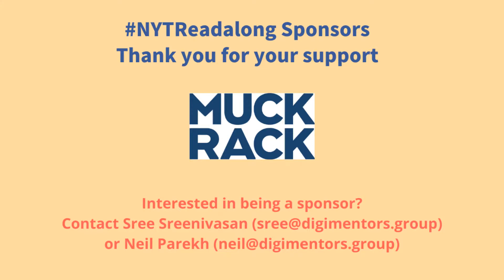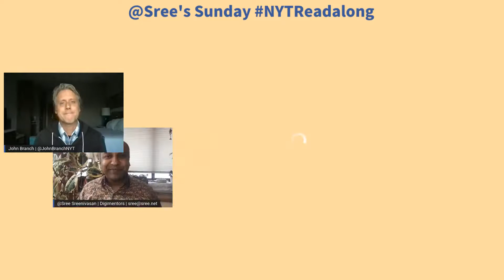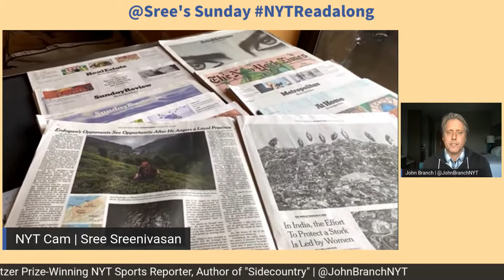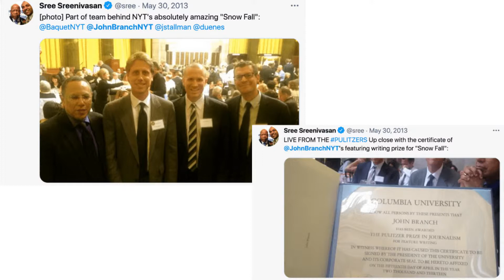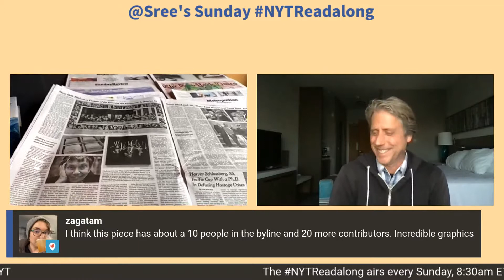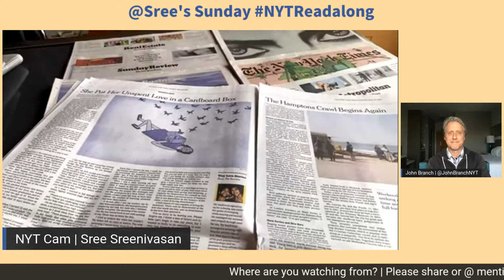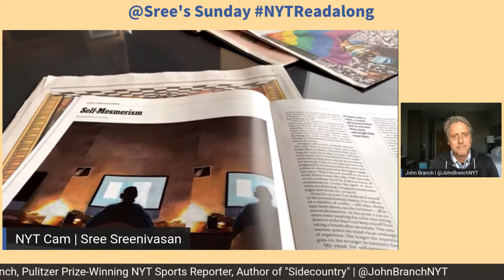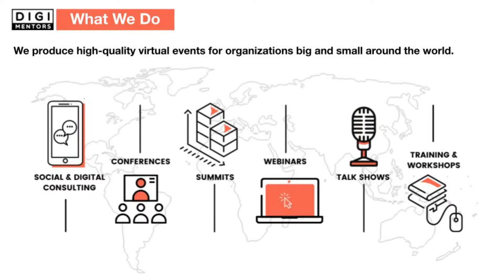NYTReadalong | John Branch (New York Times Sports Reporter, Author of "Sidecountry")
On Memorial Day Sunday, our guest on the NYTReadalong will be John Branch, author and Pulitzer Prize-winning Sports Reporter for The New York Times. His book, "Sidecountry" (available June 1), features 20 of his favorite articles from the more than 2,000 pieces he has published in the paper.

Every week, we review the print edition of the Sunday New York Times, taking audience comments and interviewing special guests.

Our production team includes: Neil Parekh, Paula Kiger, Steve Taylor, Julia Weeks and Carla Baranauckas.